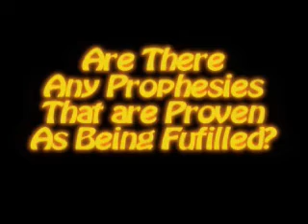Tough Questions For Jehovahs Witnesses Number Thirty Five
This is the thirty-fifth question in my video series "Tough Questions For Jehovah's Witnesses". This video deals with Bibical Prophesy and God knowing things before their time.  This question features a bonus question.